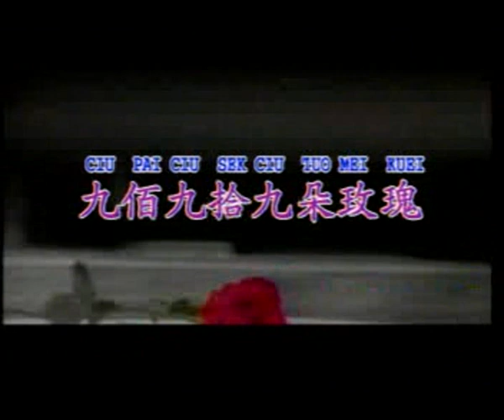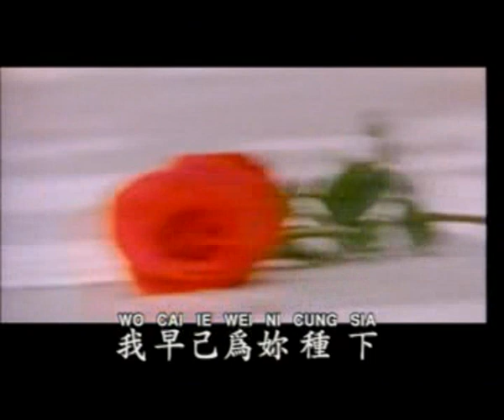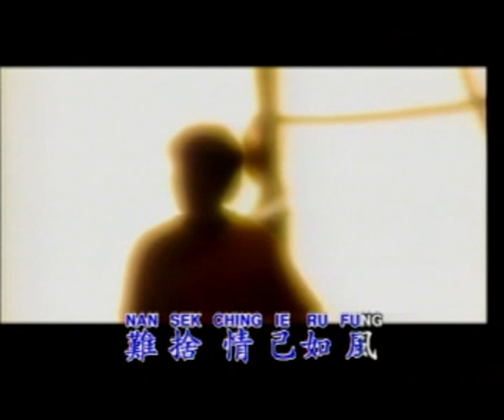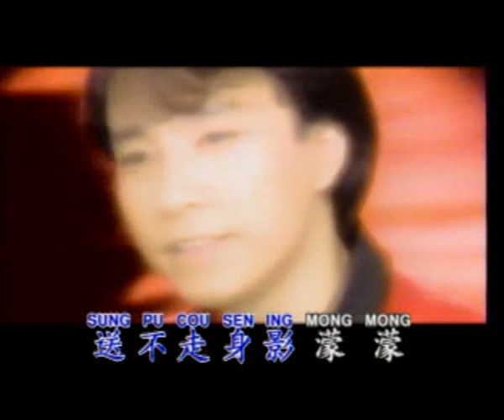九百九十九朵玫瑰 ( 999 ) Jiu Bai Jiu Shi Jiu Duo Mei Gui 伴奏 karaoke 邰正宵 Samuel Tai